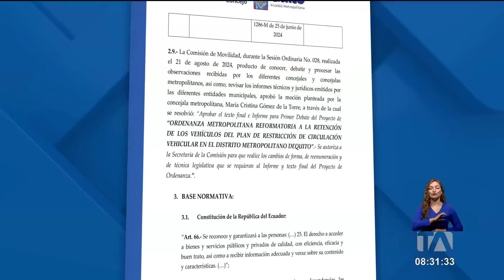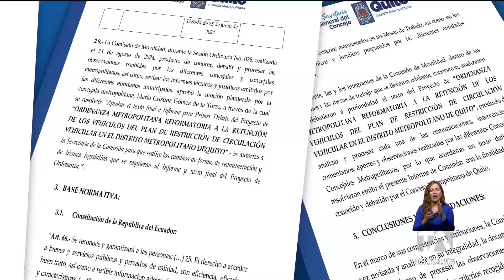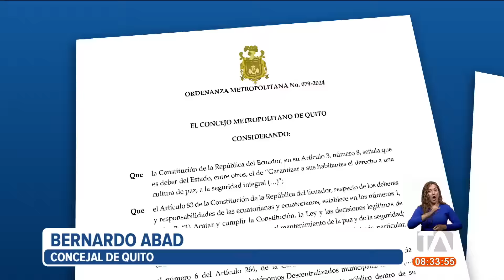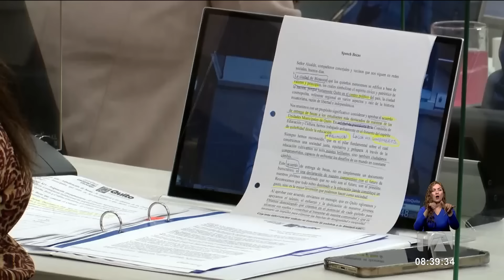Noticiero de Quito (Segunda Emisión 28/08/24)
Revise las noticias más destacadas de Quito en el Noticiero 24 Horas (Segunda Emisión) de este miércoles 28 de agosto del 2024.